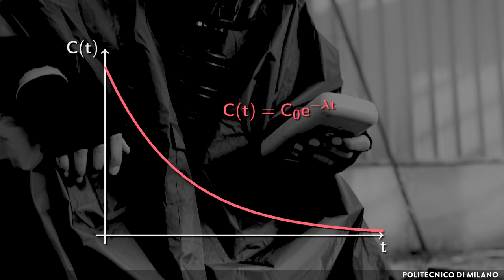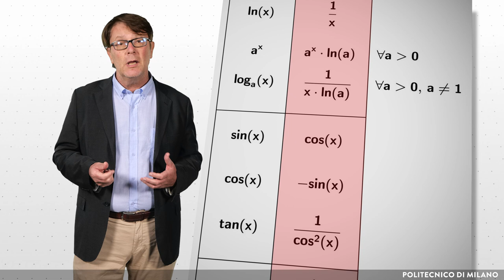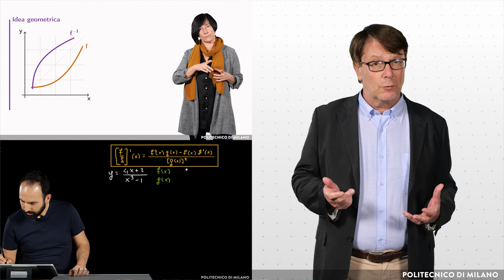Le Derivate - Come si calcolano